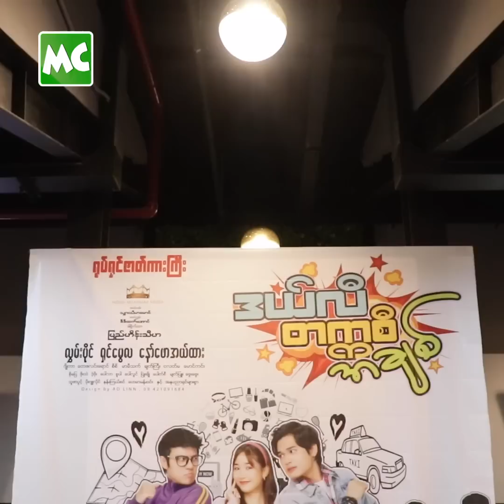နော်ဖော ကို လွှမ်းပိုင် နဲ့ အပြိုင် ချစ်ခဲ့တယ်” ရှင်မွေလ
“ဒယ်လီ တက္ကစီ အချစ်” ရုပ်ရှင်ထဲမှာ နော်ဖော ကို ကိုလွှမ်းပိုင် နဲ့ အပြိုင် ဝိုင်းချစ်ကြတာပါ။ နော်ဖော ကလည်း ကျနော် တို့ကို ကြိုးရှည်ရှည်နဲ့ လှန်ထားခဲ့တယ်” လို့ ပြောလာတဲ့ သရုပ်ဆောင် ရှင်မွေလ နှင့် ခဏတာ။

@MyanmarCelebrity Update: Shin Mwe La talks about Deli Taxi Love Movie.